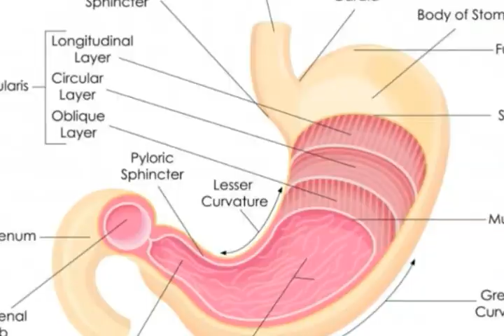Is It Safe to Combine Ranitidine and Alcohol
ranitidine 300 mg,
ranitidine 150,
rantac tablet,
ranitidine uses,
zantac tablets,
aleve and alcohol,
ranitidine in pregnancy,
zantac pregnancy,
antihistamine and alcohol,
ranitidine 75mg,